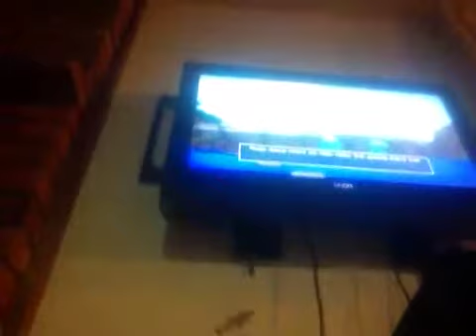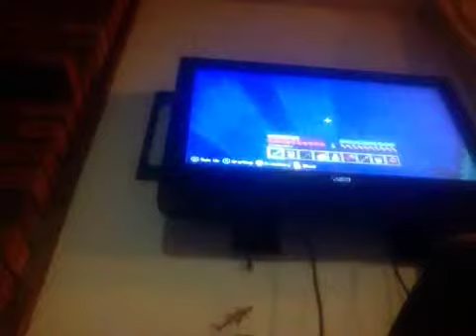Minecraft shower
Estons video